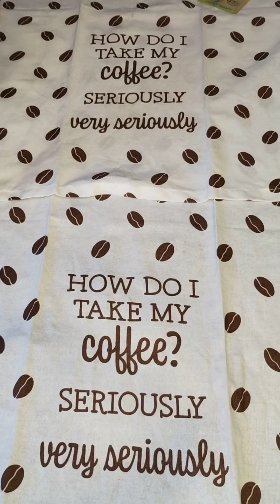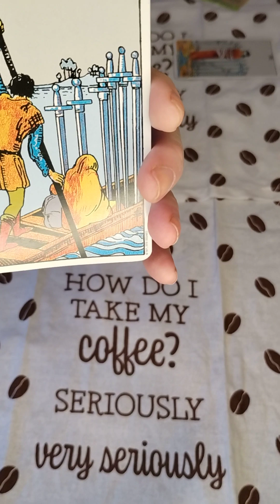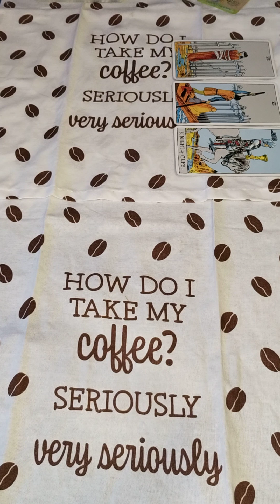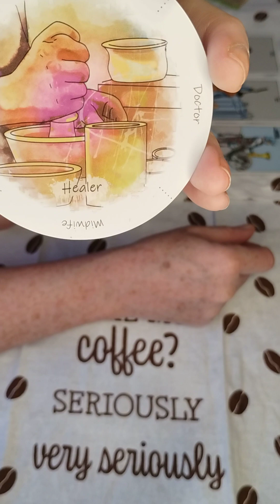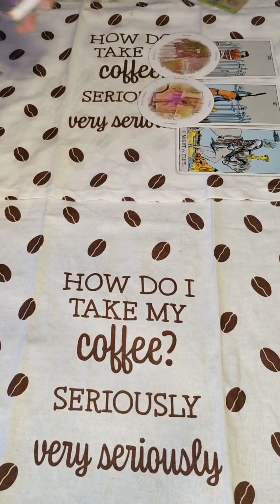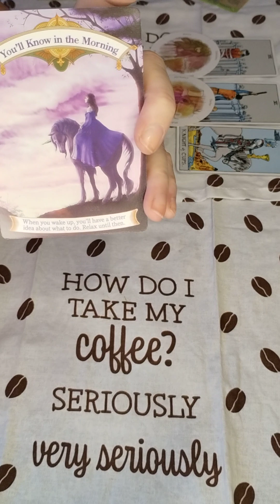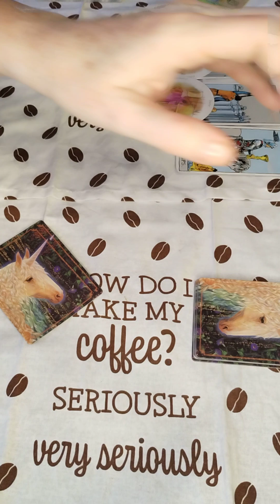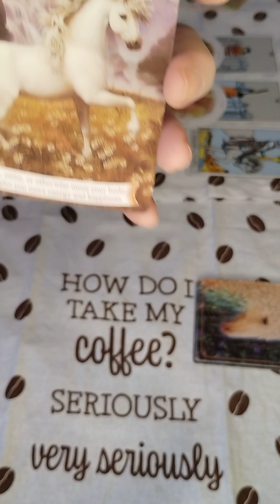Libra, Now that your famous... your haters have questions.